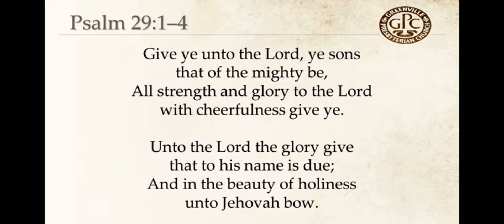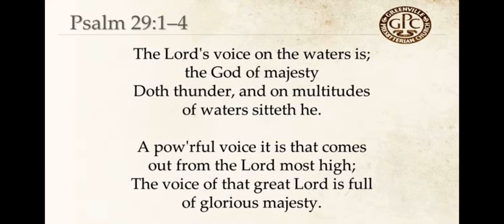Scottish Metrical 1650 Psalter Psalm 29:1-4 - Tune Montrose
Sequential psalm singing through the 1650 Scottish Metrical Psalter

Book 1 : Psalm 29:1-4
Tune - Montrose
Congregational Singing

1 Give ye unto the Lord, ye sons
that of the mighty be,
All strength and glory to the Lord
with cheerfulness give ye.
2 Unto the Lord the glory give
that to his name is due;
And in the beauty of holiness
unto Jehovah bow.
3 The Lord’s voice on the waters is;
the God of majesty
Doth thunder, and on multitudes
of waters sitteth he.
4 A pow’rful voice it is that comes
out from the Lord most high;
The voice of that great Lord is full
of glorious majesty.